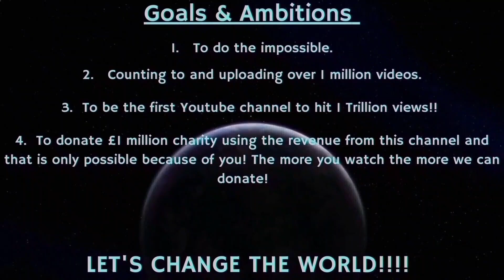Counting to ONE MILLION!!, This is Number 98,745